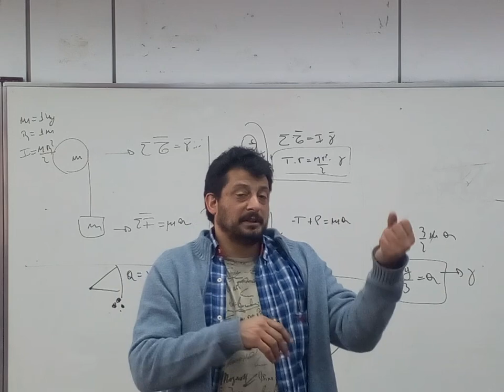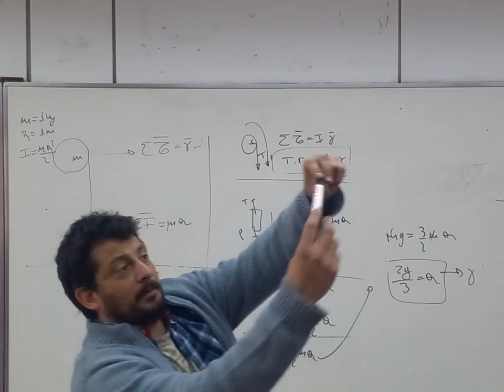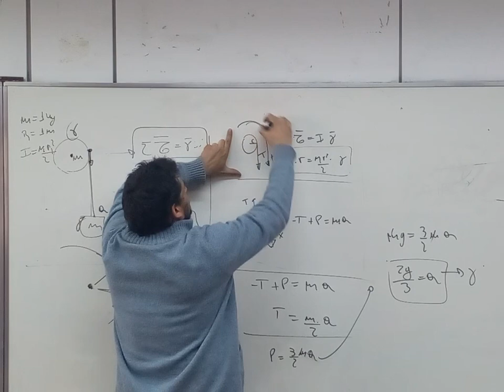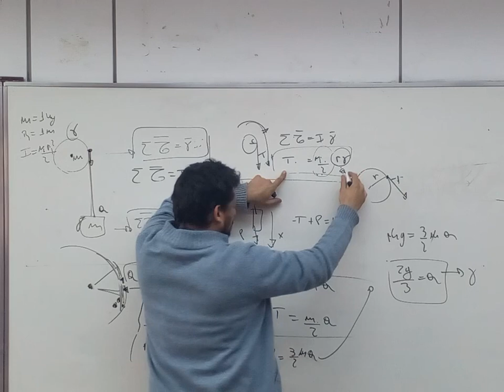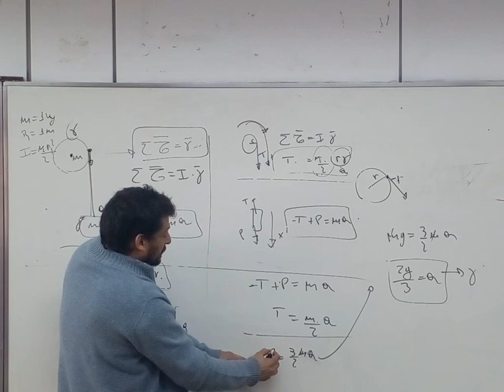Ejercicio Cuerpo Rígido (no CBC)